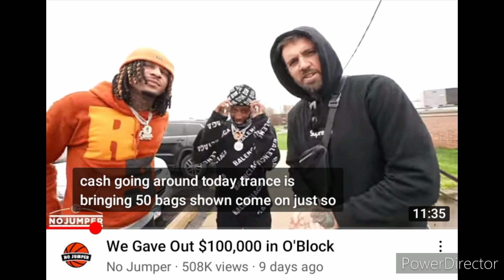Lil Keed Passes Away At 24 Oblock Raided Is Lil Durk Under Investigation? Ynw Melly Motion Denied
🦍Intro / Outro Song 🔥SAY HOE

Post daily